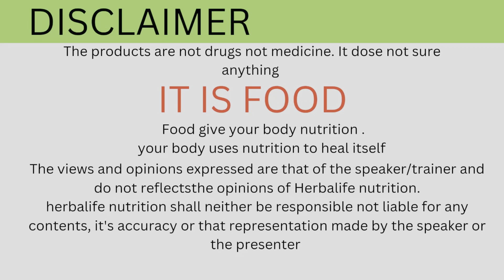Bones और joints को healthy कैसे रखें ॥ herbalife health tips॥ ​⁠@anytimefitwithjitendra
Bones और joints को healthy कैसे रखें ॥ herbalife health tips॥ ​⁠

Hello everyone
In this video jitendra Mali has told about join and bones and how to keep health

Important: Jitendra Mali Independent Herbalife Associates. Views expressed in this video are that of an individual and not evaluated by Herbalife Nutrition Company & FDA (Food & Drug Administration). Herbalife products are not intended to diagnose, treat, cure or prevent any diseases. Results are not typical. Individual results may vary.

Hello ! Welcome to my Online weight management program channel!

About,
I help you to achieve your fitness goals with a diet and workout program

CONNECT WITH MORE
OR
WHATSAPP NUMBER